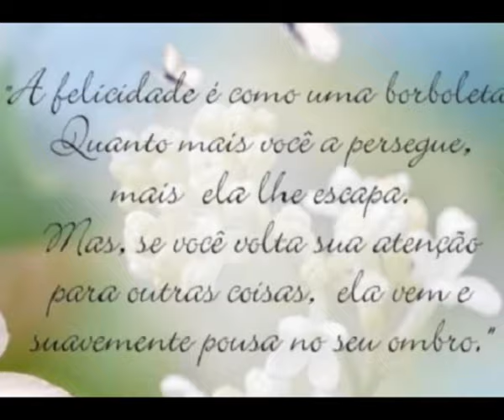butterfly papillon borboletas.avi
A Borboleta é um exemplo de persistência em busca da perfeição; de uma lagarta repulsiva consegue se transformar num dos animais mais belos do planeta.O bicho Homem , por seu lado, pensa que esta evoluindo; mas na verdade deixa muito a desejar...por enquanto não passamos de uma lagarta!